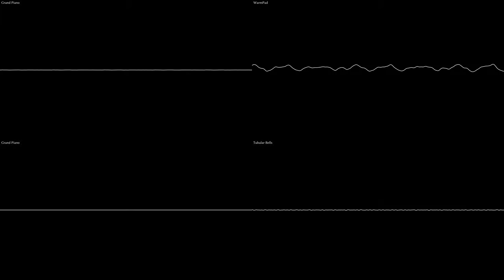Heavenly Ruins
I know the first 4 notes on the Piano are inspired by some soundtrack in PokéPark Wii, but I can't find the exact one… Please tell me if you know, I'm going mad over this, lol.